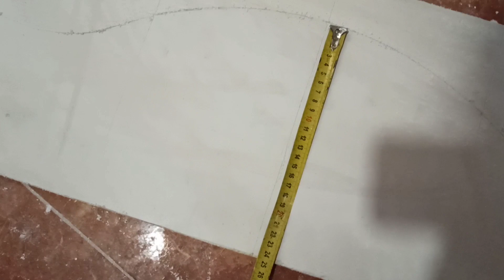طريقة عمل قوس فريد من نوعه